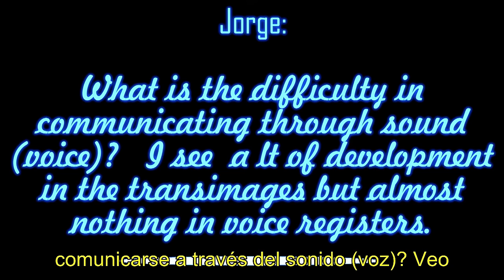Jorge pregunta por qué ahora se pone tanto énfasis en las imágenes y menos en la voz.